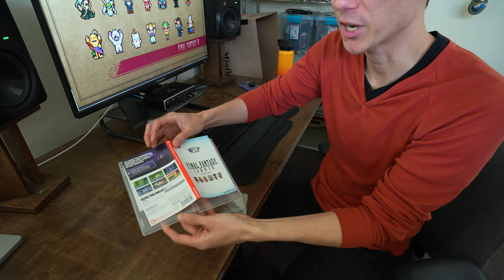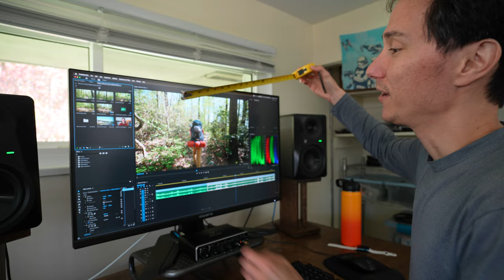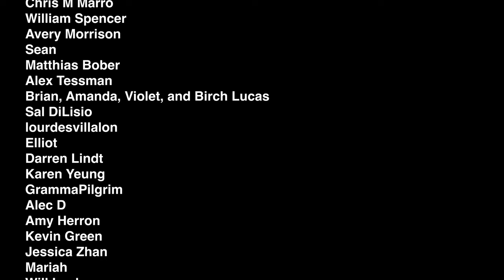That's a Big Difference